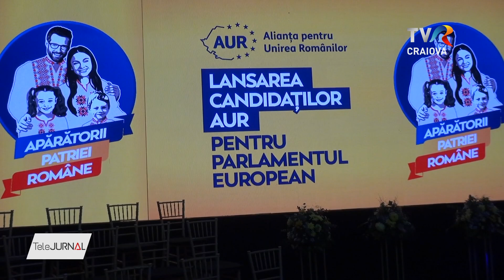PRIMUL CANDIDAT AUR LA ALEGERILE LOCALE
Alianța pentru Unirea Românilor (AUR) și-a anunțat, la Râmnicu Vâlcea,  primul dintre candidații partidului la alegerile locale din septembrie anul viitor. Omul de afaceri Vicențiu Mocanu a fost anunțat drept candidat pentru funcția de primar al Râmnicului.